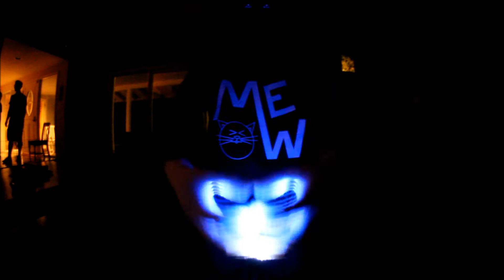(HAH) Astro [F U C K] - Everyday im Gloving. (KandeKreations.com)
TROLOLOLOL.